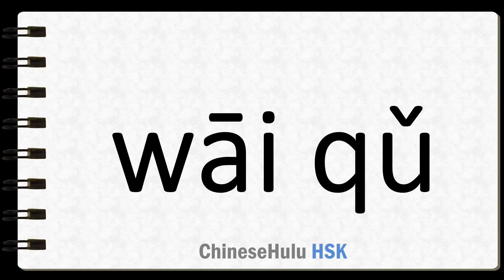How to Say crooked in HSK Chinese 2